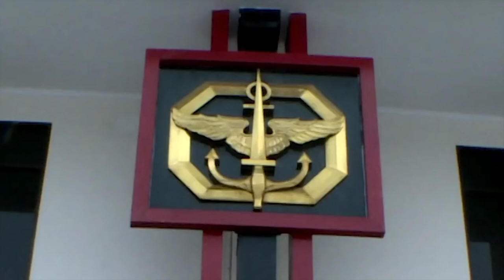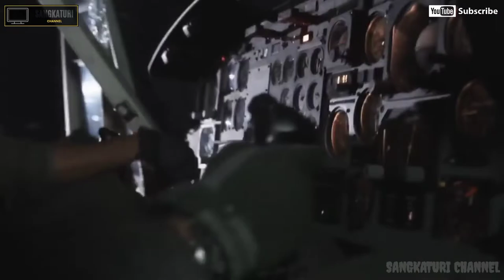KOMANDO LORENG DARAH MENGALIR,SATGULTOR 81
Satuan 81 Kopassus atau dulunya lebih dikenal sebagai SAT-81/Gultor adalah satuan di Kopassus yang setingkat dengan Grup dan merupakan Prajurit terbaik dari seluruh Prajurit TNI, bermarkas di Cijantung, Jakarta Timur. Kekuatan dari satuan ini tidak dipublikasikan secara umum mengenai jumlah personel maupun jenis persenjataannya yang dimilikinya. Harus diketahui bahwa beberapa tahun belakang ini istilah Gultor dihilangkan dari satuan ini, bukan tanpa sebab melainkan karena kualifikasi yang dimiliki lebih dari penanggulan teror.

pasukantempurelitedunia|latihantempur|kopassus